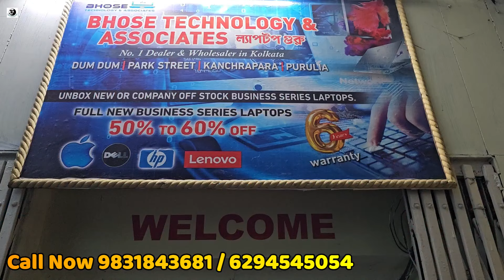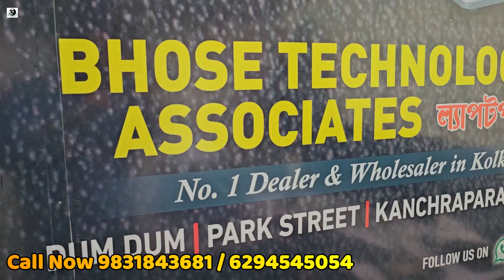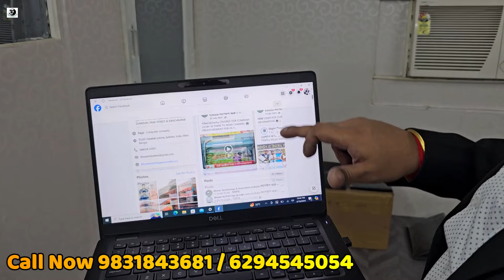৬বছরের ওয়ারেন্টি সাথে নতুন ল্যাপটপ কিনুন!| Dumdum Biggest Laptop & MacBook Market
BHOSE TECHNOLOGY & ASSOCIATES- ল্যাপটপ গুরু
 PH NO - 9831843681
 ADDRESS-  51/55 , HARAKALI COLONY
(DUMDUM ROAD)
 JC APARTMENT
KOLKATA- 700074 .